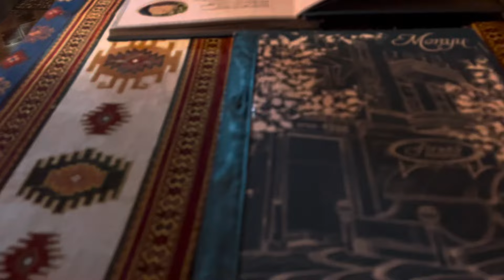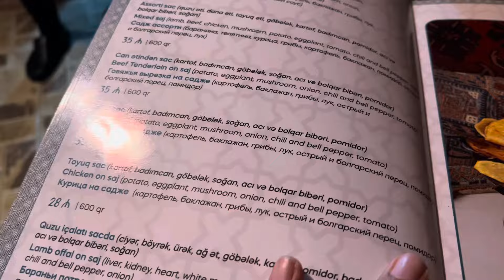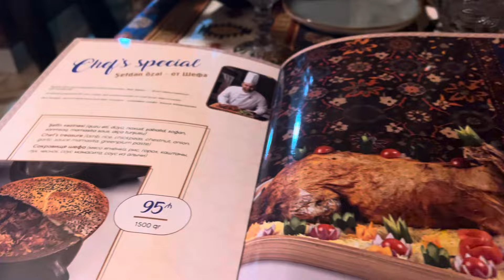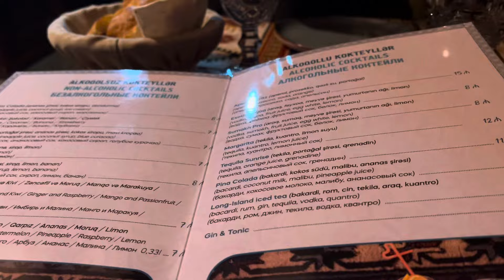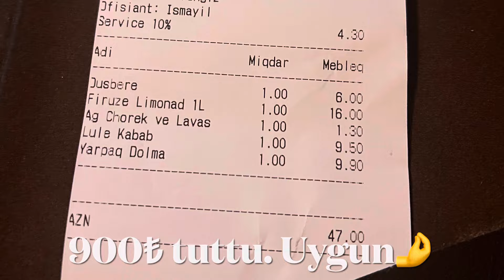Bakü Yemek Yerleri / Firuze Restoran / Bakü Yemek Fiyatları / Bakıda ən gözəl restoranlar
Bakü'de ne yenir nerede yenir sorusunun cevaplarından biri: Firuze Restaurant.

BAKÜ GEZİLECEK YERLER, BAKÜ GEZİ TURU PLANLAMA, BAKÜ'DE EKONOMİK VE MERKEZE YAKIN KONAKLAMA SEÇENEKLERİ VE TÜM MEKAN ÖNERİLERİ İÇİN ALTTAKİ LİNKLERE TIKLAYIN;

Video'da bahsedilen ve bizim de kaldığımız otelde güvenle rezervasyon yapmak için aşağıdaki linke tıklayabilirsiniz:
Bakü'de araç kiralama fiyatlarına göz atmak ve güvenle rezervasyon yapmak için alttaki linke tıklayın:

Bakü’de bizim de katıldığımız ve aşırı memnun kaldığımız Bakü gezi turlarına göz atmak, fiyatlarını incelemek ve rezervasyon yapmak için alttaki link bağlantılarını kullanabilirsiniz.

Bakü yemek yerleri, Bakü yemek fiyatları
Bakü'de Ne, Nerede Yenir?
Azerbaycan Bakü'de Nerede Ne Yenir Ne İçilir?
Bakıda ən gözəl restoranlar
bakü'de yemek fiyatları
bakü'de nerede ne yenir
Azerbaycan Restoranları
Bakü akşam yemeği
Baku Restoranları
Bakıda ailevi restoranlar
Canlı musiqili restoranlar